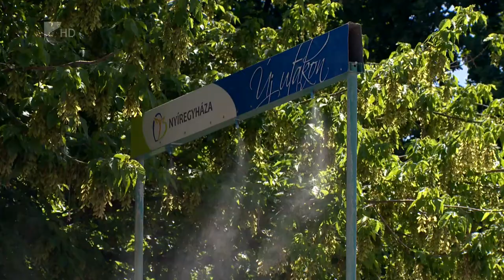Hőségriasztás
Életbe lépett az országos tisztifőorvos által elrendelt harmadfokú hőségriasztás, amely csütörtök éjfélig tart. Harmadfokú hőségriasztást akkor rendelnek el, ha a napi középhőmérséklet legalább három egymást követő napon eléri a 27 Celsius-fokot.

Életbe lépett a vörös kód is. Ez azt jelenti, hogy a szociális szektorban minden intézménynek fogadnia kell a hajléktalanokat attól függetlenül, hogy kiknek nyújtanak szolgáltatást. A legmelegebb szerdán várható, akkor akár az 1994-ben Szeghalomban mért 37,9 fokos napi melegrekord is megdőlhet.